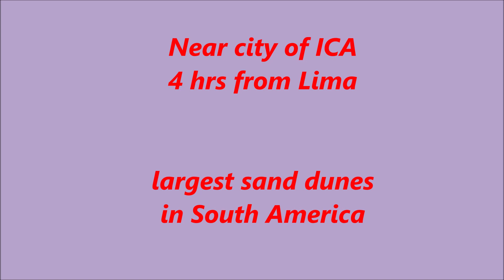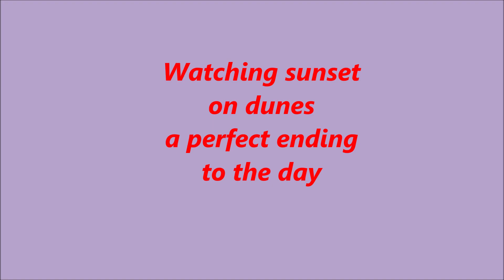Best LIMA Excursion - HUACACHINA - Peru's Desert SAND DUNE OASIS Adventure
Deserts and Sand Dunes. Oasis. No this is not the middle east but Peru.

This excursion is usually bundled in with Paraca (and Ballestic Islands) from Lima